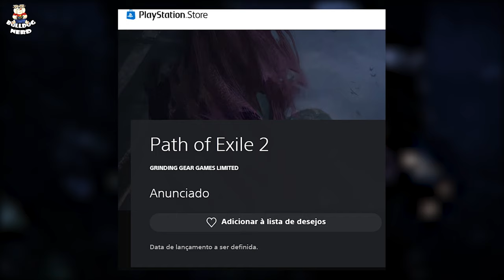GUIA para COMEÇAR BEM no PATH OF EXILE 2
Guia com dicas para a galera que vai começar a jogar o acesso antecipado do PathOfExile2.
O game será lançado em acesso antecipado no dia 6 de dezembro de 2024 para PlayStation 5, Xbox Series S/X e PC.

👍Não percam nossas LIVES, que acontecem sempre à noite no YouTube e na Twitch:

⭐ID da PSN: bulldog_nerd_
⭐Gamertag do Xbox: BulldogNerdXbox
⭐Código de amigo Nintendo: SW-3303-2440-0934

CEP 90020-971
Porto Alegre-RS